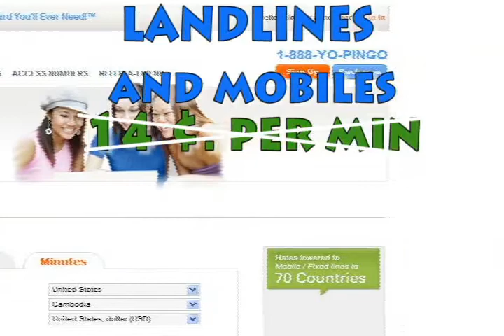$5 in free calls to trinidad and tobago!